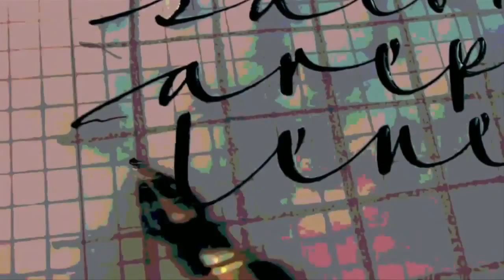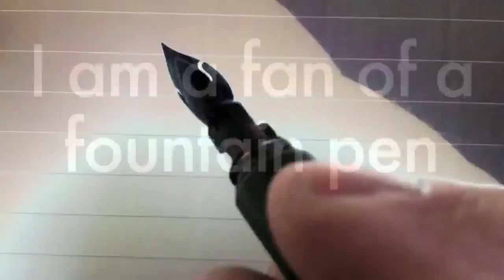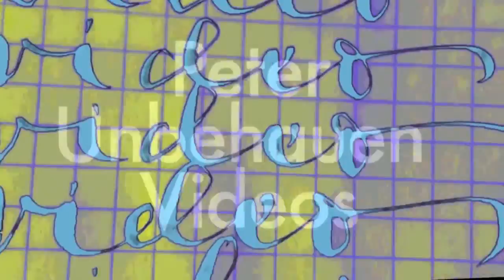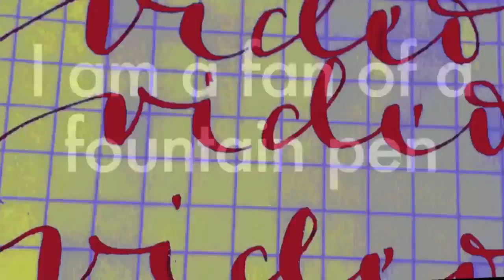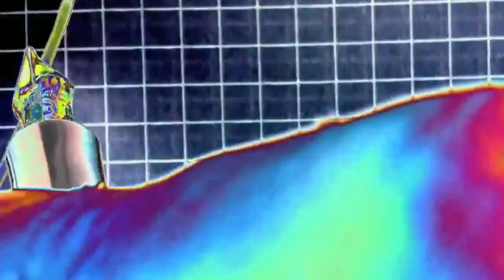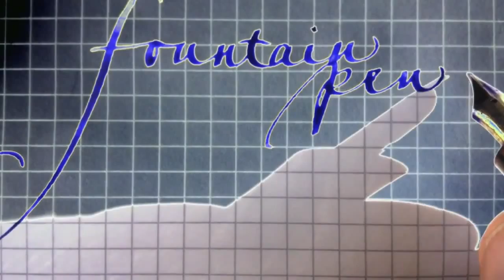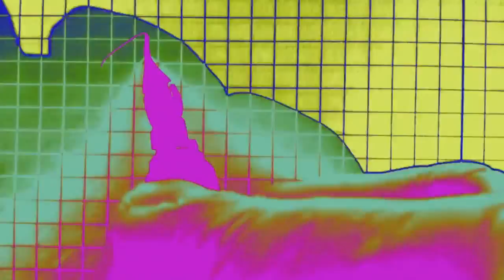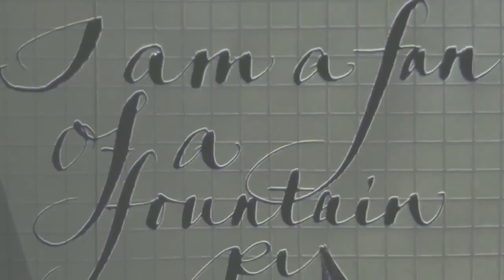7 Peter Unbehauen: Fountain Pen Handwriting Handschrift